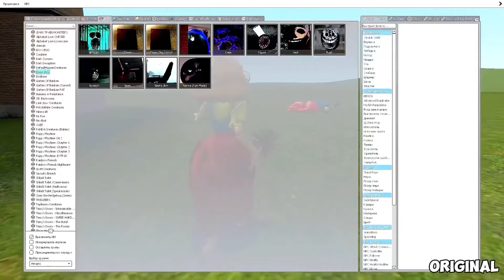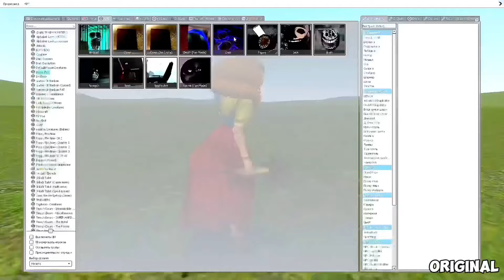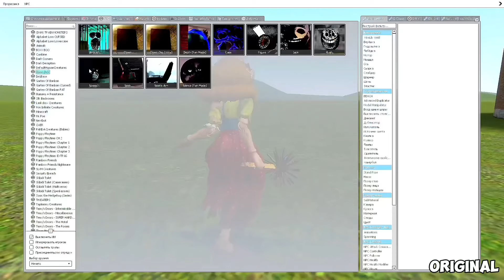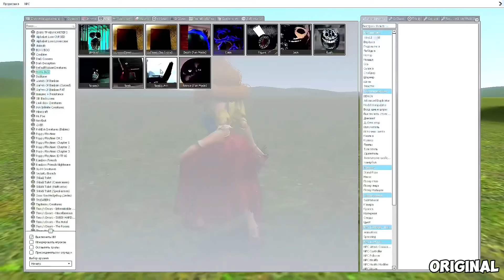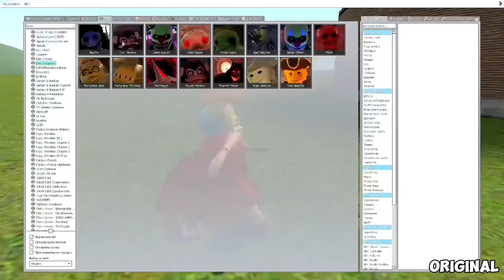What if I Become MISS DELIGHT? MINECRAFT vs ROBLOX vs Poppy Playtime: Chapter 3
minecraft,poppy,poppy playtime,poppy playtime 3,poppy playtime chapter 3,jumpscares,roblox morphs,morphs,addons